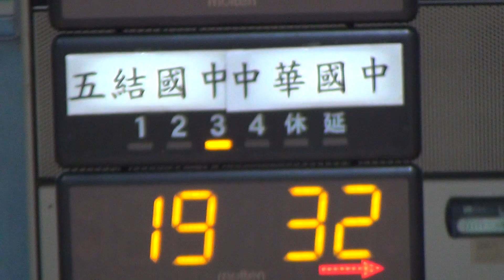2018宜蘭縣籃球聯賽-預賽-五結國中⊕中華國中03-2018/12/16